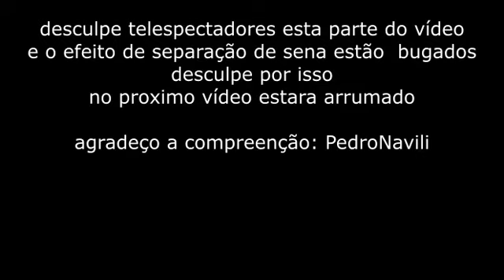jura que estou correndo de uns png?? (nico´s nextbot)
fala galera beleza estou passando aqui para convidar vocês a entrarem no meu  instagram e no meu canal da Twitch

creditos:
editor: PedroNavili
programa de edição: filmora
produtor: PedroNavili
thamb feita por mim